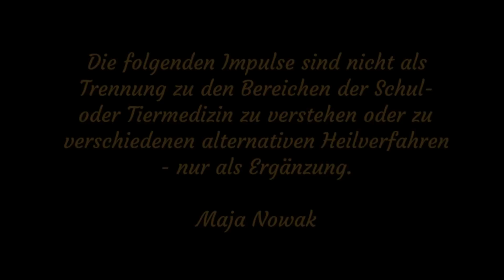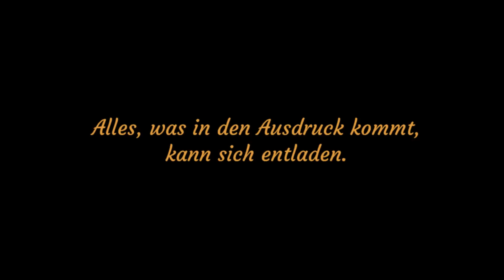Warum können Hunde unsere Symptome übernehmen? Maja Nowak - Das Interview führt Nadine Gelhaus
Buchtipps: "Krankheit als Symbol" von Rüdiger Dahlke,
"Der Körper als Barometer der Seele" von Jacques Martel